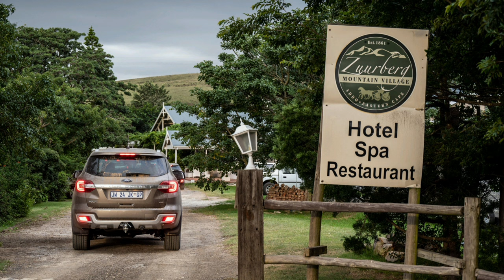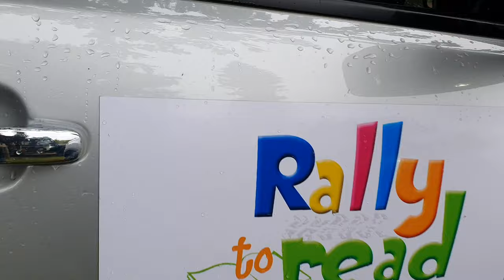Rally To Read with Ford South Africa 📚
Let's give back where we can and support those that are in need of more than ourselves.

If you're based in Gauteng or anywhere for that matter and you don't mind traveling to Gauteng for your car to be featured send us a DM on one of our social media platforms or you could email 👊🏾.

Follow Switchoffsa on Instagram & Twitter for all behind the scenes content and high definition pictures and videos.